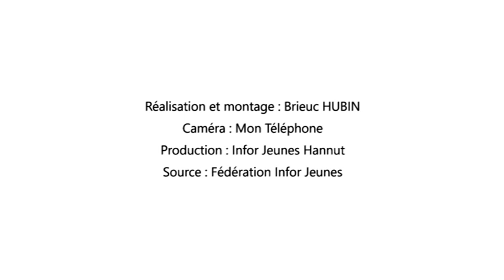IJH - En conflit avec mon/ma conjoint(e) ou un membre de ma famille, vers qui puis-je me tourner ?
Une information sans condition chez Infor Jeunes Hannut.